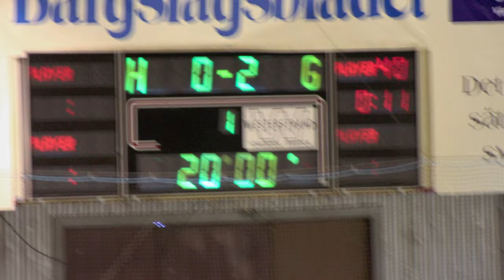"Köping Hockey Club" KHC - Linden hockey Tjejhockey 2007-03-04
Tjejhockey KHC-Linden 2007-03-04 spelar i Köping hockey clubs's ishall